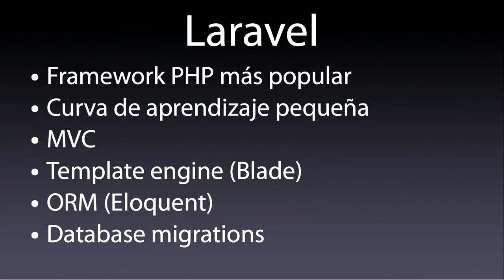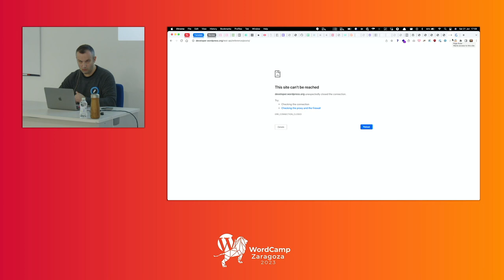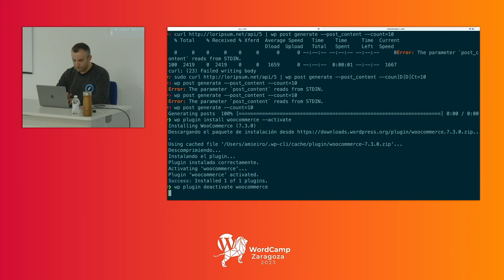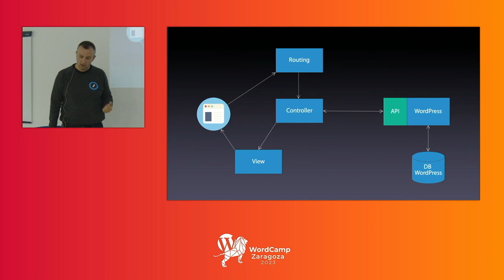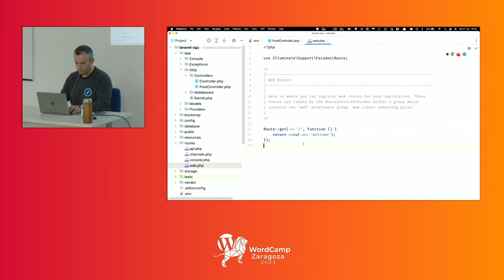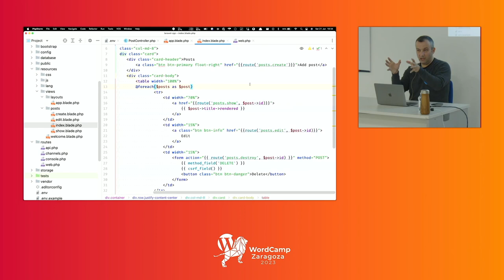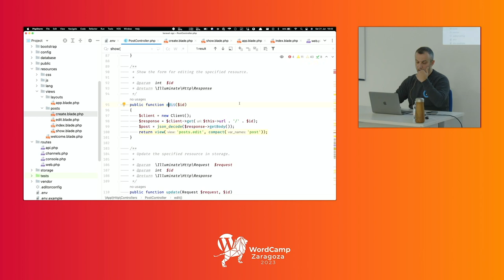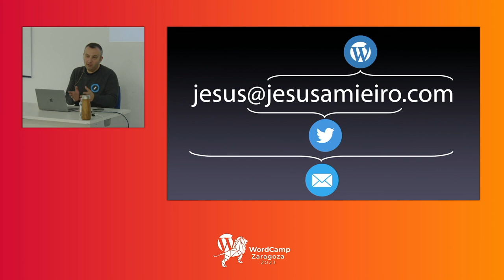WordPress y la API REST: usando WordPress como gestor de contenidos en aplicaciones externas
WordPress dispone de una API REST muy potente. Esta API permite la integración con multitud de sistemas externos: aplicaciones de escritorio, aplicaciones web, aplicaciones móviles, IoT,….

En esta sesión explicaré cómo crear el frontend de un blog en una aplicación web externa, usando un popular framework PHP, accediendo a la información gestionada por el backend de WordPress a través de la API REST de WordPress: usando este método obtendré los menús, configuraciones, posts y otra información.

El guion propuesto de la sesión es el siguiente: * Opciones para integrar WordPress con una aplicación externa: compartir base de datos, paquetes del framework, API REST. * ¿Qué es una API? * Qué es REST. * Uso de la API. * Endpoints de WordPress. * Ejemplo: * Instalación de WordPress (CLI). * Creación de aplicaciones (CLI). * MVC. * Rutas. * Controladores. * Vistas.

Los asistentes a esta sesión aprenderán a integrar una aplicación web externa con WordPress a través de su API REST.

También será interesante para otro tipo de desarrolladores, como desarrolladores de escritorio, móviles, API, IoT,… ya que la base técnica es la misma. Necesitaré un ordenador con una instalación LAMP o similar para ejecutar WordPress, el WP-CLI instalado, una consola, un navegador y una conexión a Internet. La mejor opción es usar mi portátil.Presentation Slides »